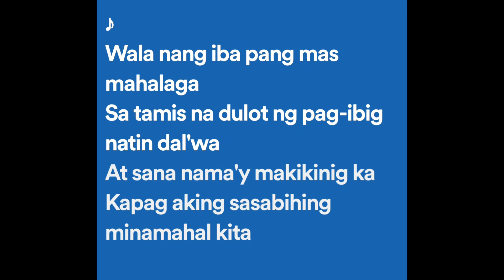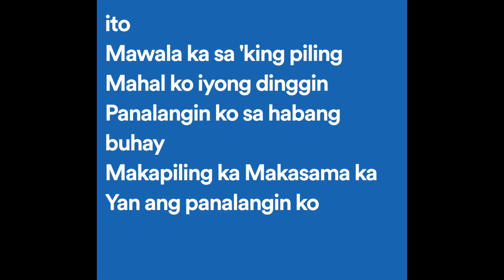APO Hiking Society - Panalangin (Lyrics)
Panalangin Lyrics:

Panalangin ko sa habang buhay
Makapiling ka Makasama ka
Yan ang panalangin ko

At hindi papayag ang pusong ito
Mawala ka sa 'king piling
Mahal ko iyong dinggin

Wala nang iba pang mas mahalaga
Sa tamis na dulot ng pag-ibig natin dal'wa
At sana nama'y makikinig ka
Kapag aking sasabihing minamahal kita